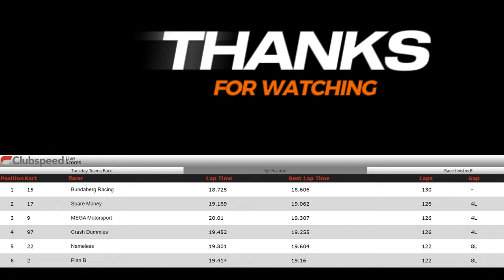Team Race 3 - Feb 2024 | Team Spare Change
3 Drivers 1 Kart
A different team and name for this month of racing, in Kart #17 again.
I poached two of the quick guys from A Grade and we had a great result.
I qualified us third 3rd, and took the first 30 of 140 laps.
Sethmoney and Tanner completed the race doing 50 laps each, after some late push and shove we finished 2nd.

Other channels to check out:

@ZerefPlaysYT Solo Gaming

@AeonsTornGaming Multiplayer Gaming